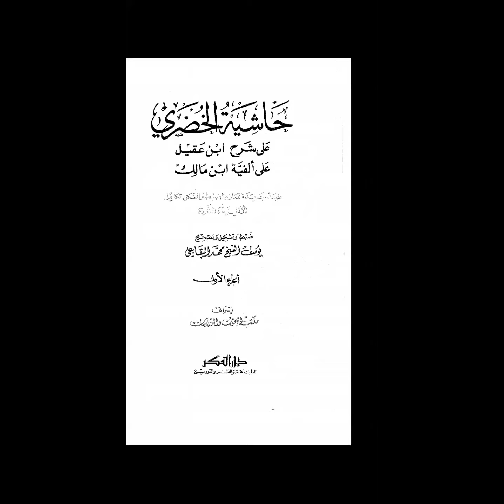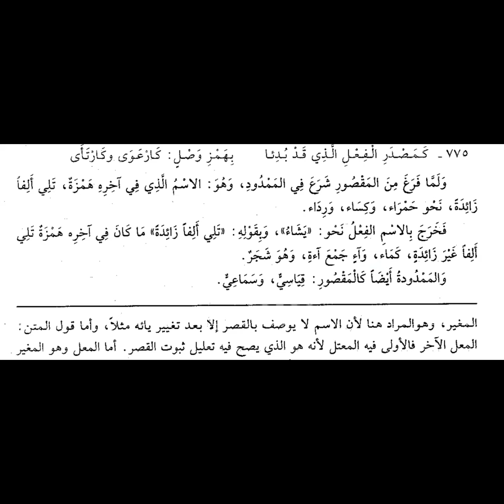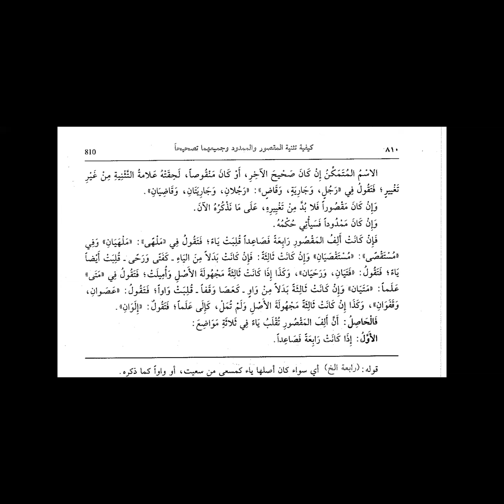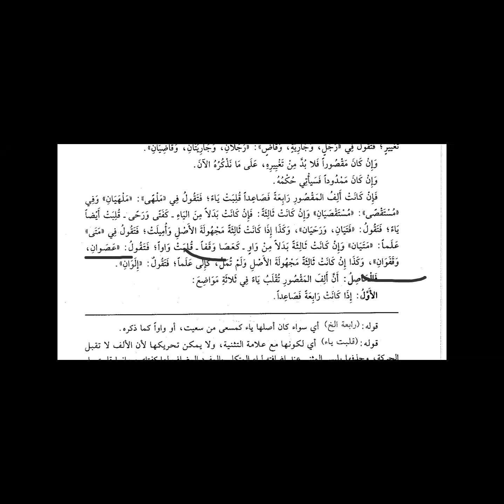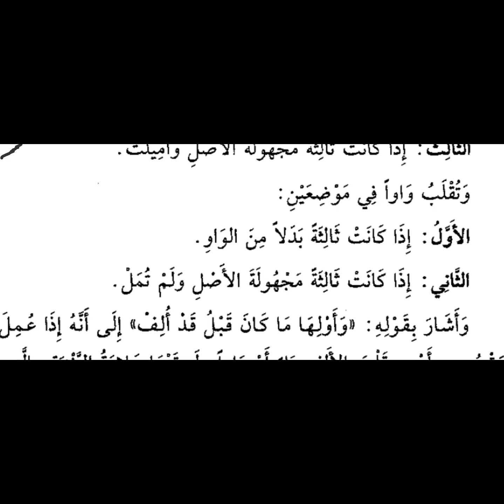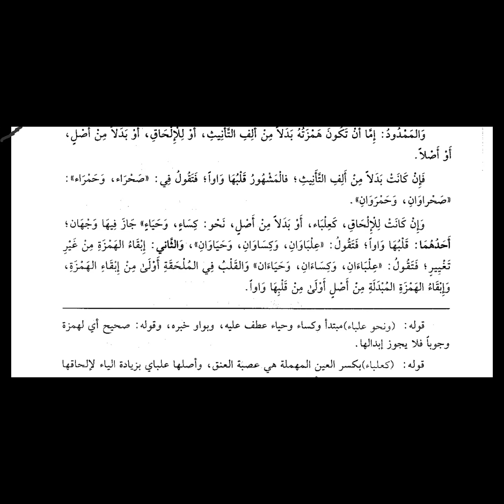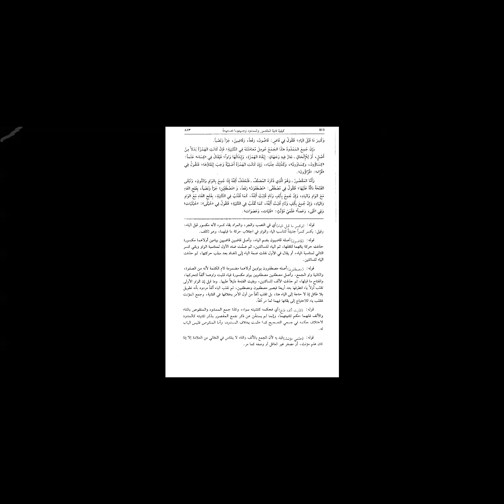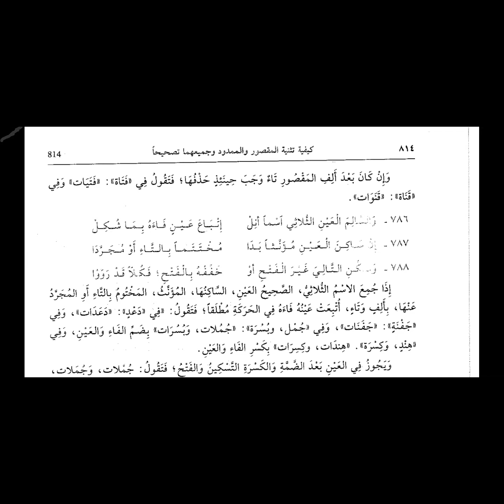Pertemuan ke-62 Ibnu Aqil bersama Ust. Dhiyaul Haq Habibullah, Lc.